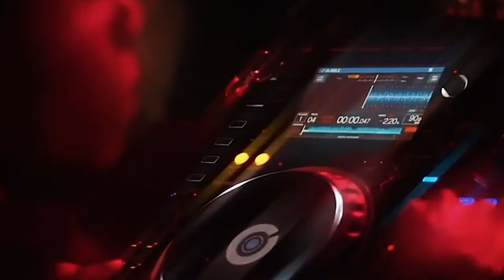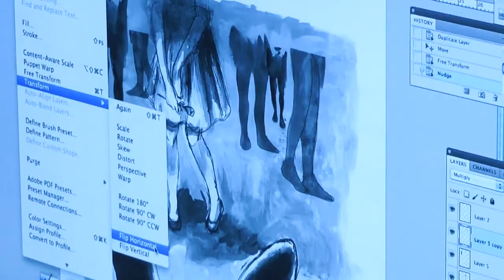What is the DigitalCampus? Hear from our Students!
Prague College (PCU) has three campuses, Polska, Bishops Court and the DigitalCampus.

Watch this updated video to hear some student opinions on their DigitalCampus experience. See how it operates and how it support many areas that form our Prague College (PCU) community, giving students a full university experience, no mater where they are in the world.